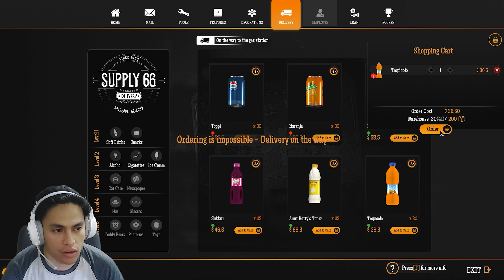Kerja Lembur Biar Makmur - Gas Station Simulator Indonesia - Ep4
Yuk kita lanjutkan bermain game Gas Station Simulator ini dengan kerja keras biar makmur guys,biar kita bisa hias semua Pom Bensin Jaya Jaya Jaya dan sekarang waktunya kerja keras dan cari uang dolo yah hehehe

Mau Main game yg sora mainkan? Check Link Download di bawah :Steam Games

Untuk Email Bisnis kalian bisa kirim ke Email ► soraworld12@gmail[.]com